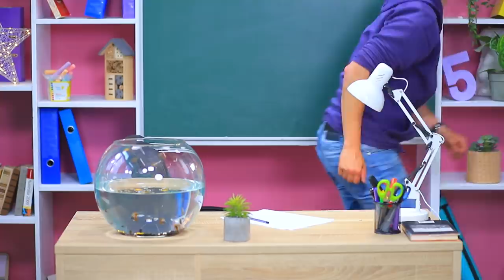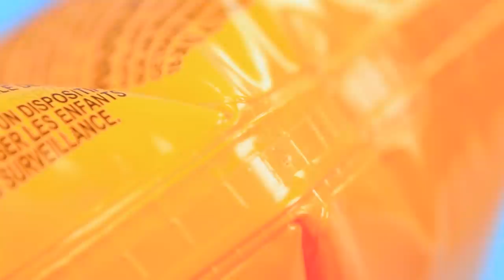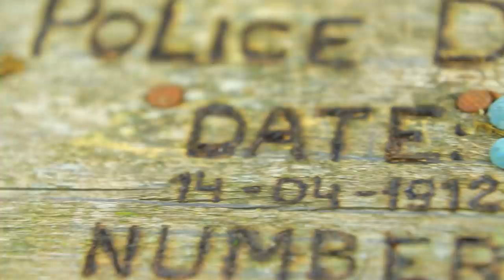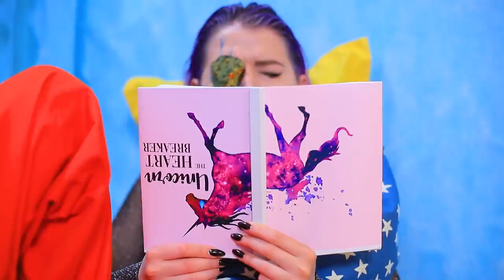Meloloskan Diri Dari Penjara Bawah Air / Momen Lucu Dan Konyol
Beberapa orang ingin masuk penjara, dan bila masuk penjara bawah air, itu bahkan lebih menarik! Tapi kami tahu cara meloloskan diri dari penjara itu!

Perlengkapan
• Pelampung
• Lingkaran kawat
• Rantai
• Papan kayu tua
• Solder
• Lilin mainan
• Cat akrilik
• Styrofoam
• Gergaji
• Kertas busa
• Gelembung sabun
• Cetakan setengah lingkaran
• Jarum paku
• Manik-manik
• Rantai kunci
• Kunci
• Pita
• Penghapus karet
• Koin dekorasi
• Lilin polimer
• Cetakan bentuk bintang
• Spidol
• Lem panas
• Pin